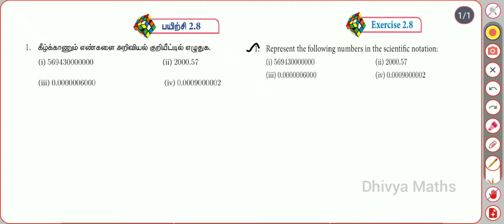9 th std Maths - Exercise 2.8 (1)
2. Real Numbers - Representing the numbers in scientific notation.